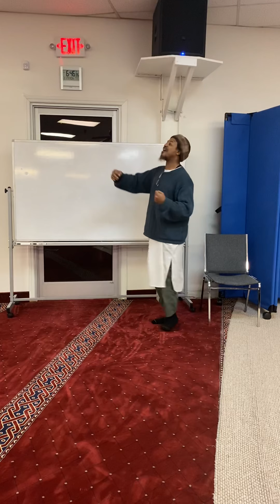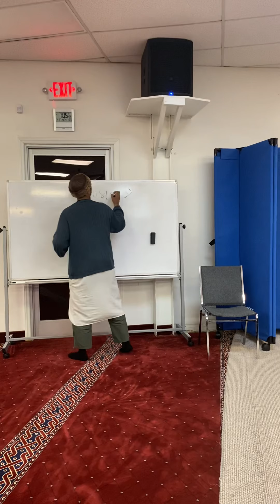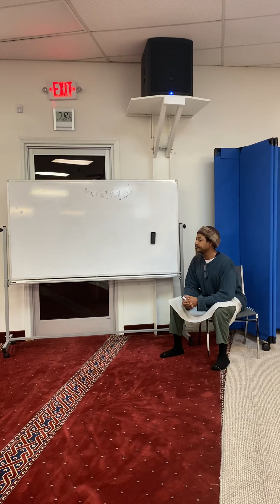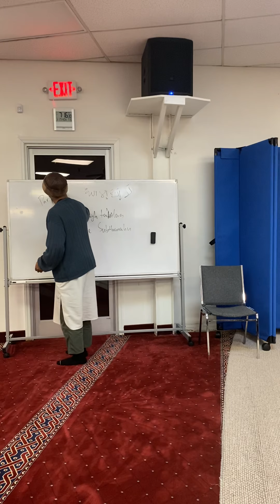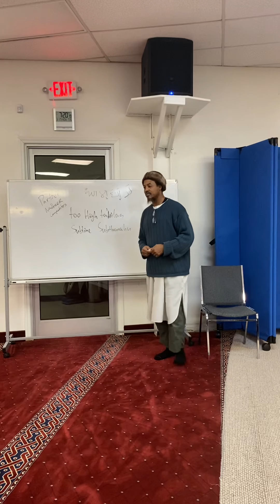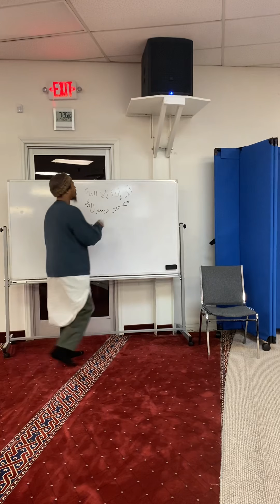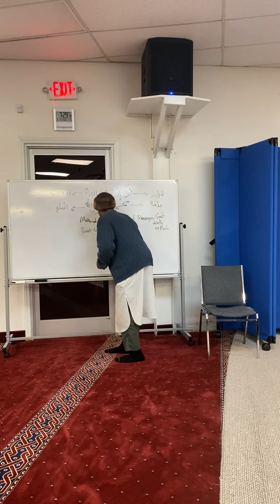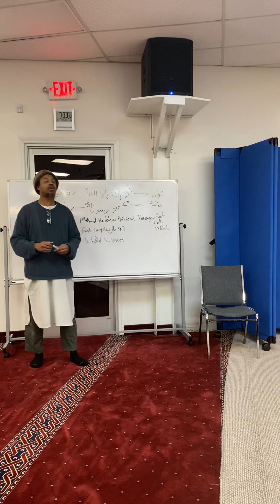Outlining Fiqh Class 13A Shaikh Abu Taubah February 17, 2020